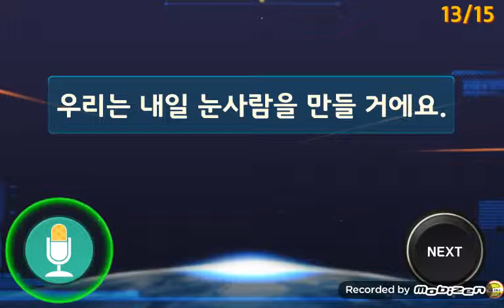Out ★ She made an egg sandwich yesterday. (Prep3-3)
★★ 매일하면 위대해진다 ★★

1. She will make an egg sandwich tomorrow.
2. We will make a necklace tomorrow.
3. I made an egg sandwich yesterday.
4. We will make an egg sandwich tomorrow.
5. I made a necklace yesterday.
6. I make a necklace.
7. You will make a bracelet tomorrow.
8. You made a bracelet yesterday.
9. You make a tuna sandwich.
10. I make an egg sandwich.
11. She made an egg sandwich yesterday.
12. He will make a tuna sandwich tomorrow.
13. We will make a snowman tomorrow.
14. He made a paper airplane yesterday.
15. I make a tuna sandwich.